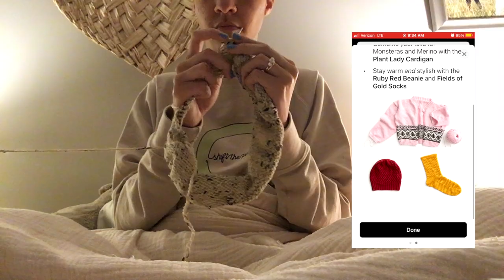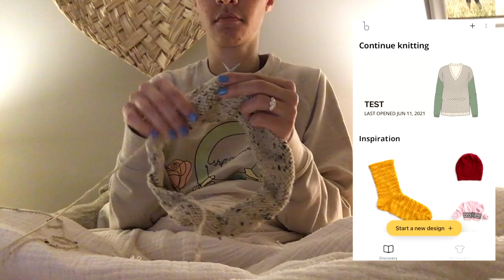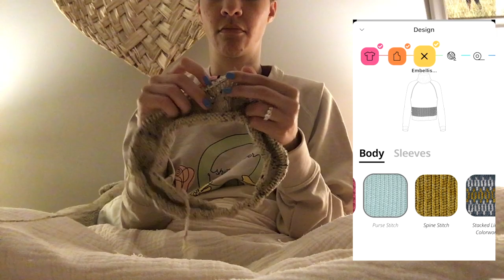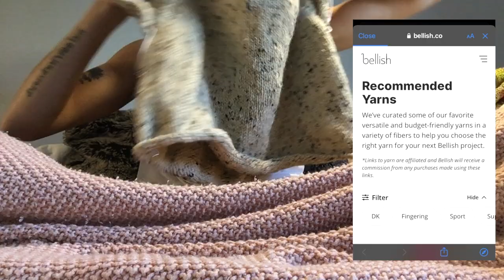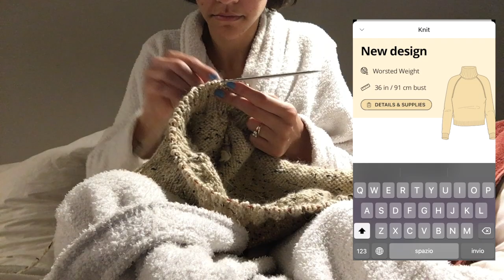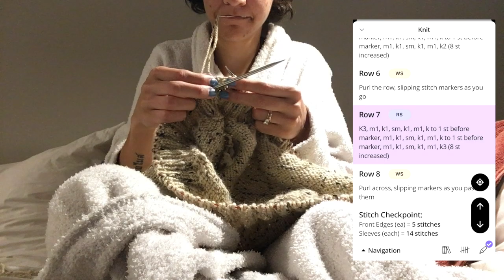Knitting My First Sweater Using Bellish! | Tink and Bobble Project Vlog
Yarn Used: Knit Picks City Tweed Heavy Worsted in Snowshoe

Bellish is a free app for anyone to design their perfect knitting pattern in moments with personalized instructions. Bellish is currently only available on web and iOS, but Android use is coming soon! Bellish’s biggest focus at the moment is producing more content options as quickly as possible, both breadth (garment type, eg. sweater, scarf, beanie, etc.) and depth (size, neckline, sleeves, fit, textures, color work, etc.).

Today I am sharing with you my process of knitting my very first sweater in one month using Bellish! This video is filmed mostly “knit with me” style, so grab some knitting and a good drink and enjoy!